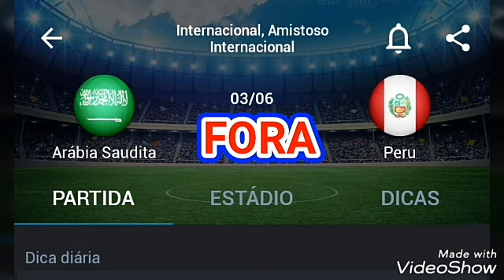PALPITES DE FUTEBOL APOSTA CERTA PARA ESTE DOMINGO 03/05/2018 + TRIPLA!